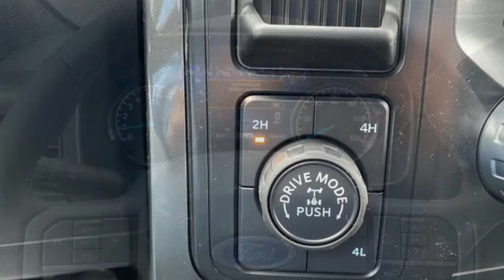New 2023 Ford F-150 Rochester MN Winona, MN H238137 - SOLD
Year: 2023
Make: Ford
Model: F-150
Trim: XLT
Engine: 2.7L V6 EcoBoost
Transmission: 10-Speed Automatic
Color: White
Interior: Black
Stock #: H238137
VIN: 1FTEW1EP9PKD99618
$6,029 off MSRP! 2023 Ford F-150 Oxford White XLT 4D SuperCrew 2.7L V6 EcoBoost 4WD Priced below KBB Fair Purchase Price! This Ford F-150 has many features and is well equipped including, Heated Seats, Blind-Spot Monitors, Lane Keeping Assist, Backup Camera, Intelligent Keyless Access w/Push Button Start, Apple CarPlay, Android Auto, Bluetooth Hands-Free, Accent-Color Step Bars, Bed Utility Package, Black 2-Bar Style Grille w/Black Surround/Accents, Body-Color Door & Tailgate Handles, Body-Color Front & Rear Bumpers, Box Side Decals, BoxLink, Class IV Trailer Hitch Receiver, Electronic Locking w/3.55 Axle Ratio, Integrated Trailer Brake Controller, LED Box Lighting, Pro Trailer Backup Assist & Pro Trailer Hitch Assist, Tailgate Step w/Tailgate Work Surface, Trailer Tow Package, Unique Sport 40/Console/40 Front-Seats, Wheels: 18" 6-Spoke Machined Aluminum, XLT Sport Appearance Package, Zone Lighting.brbrThank you for taking the time to look at this wonderful 2023 Ford F-150. We look forward to earning your business. 04/30/2023***Must finance with Ford Motor Credit to qualify for $1000 Rebate.***

Address:
4900 Highway 52 North